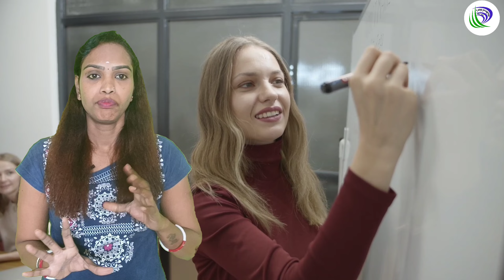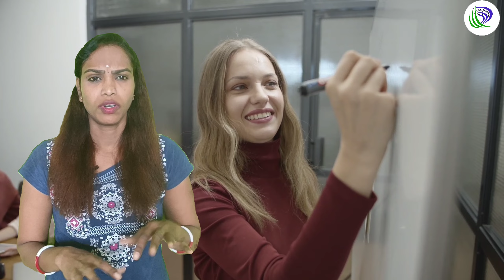exprince security job 25k | Jobs in Bangalore | Ganesh Agency job | High salary job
💥Bangalore office Address: - Whitefield hopefarm Chansandra
Mvj Engineering  College 5th cross Kabab Mandira

Note :- pay and send screenshot WhatsApp.

Franchise office Available in your city
💥 T-shirt printing Franchise security Deposit 5000/-
💥Ganesh Agency Franchise security Deposit 20,000/-
💥 UMMS company Franchise security Deposit 29,000/-
💥 1 step progress pvt ltd Franchise security Deposit 50,000/-

pay Franchise office Charge Direct Account and send Email.
Name :- Unique management manpower service
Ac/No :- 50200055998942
IFSC code:- HDFC0002377
Branch :- Whitefield